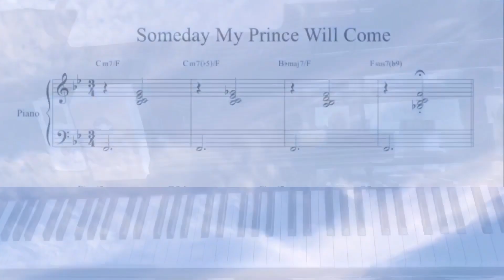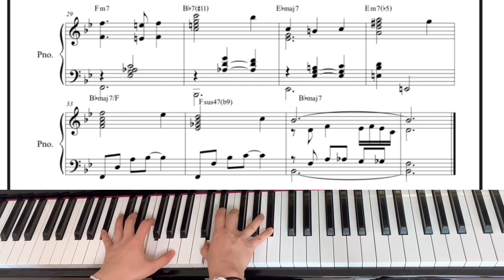이지원재즈소품집 Easyone Jazzpiano Pieces #4 - Someday my Prince Will Come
3박자의 아름다운 재즈스탠다드곡 "Someday My Prince Will Come" 을 편안히 들을 수 있게 편곡하였습니다.